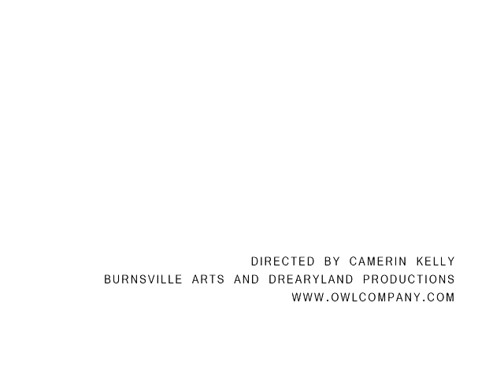Aldous Hammer Trailer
Extended Trailer for Aldous Hammer.  Music by Pelican.